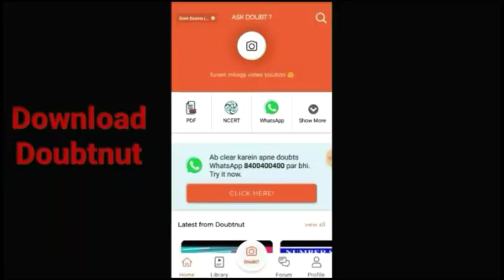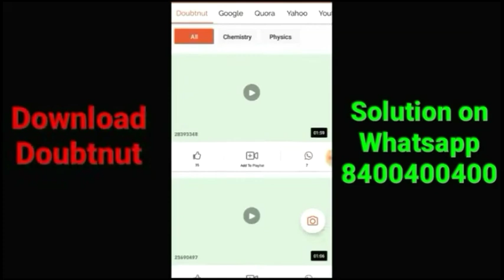Topper's Board Exam Copy | Topper बनना है तो ऐसे ही लिखना | 6 Tips to Write in Board Exam Copy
Is video mein Maine dikhaya hai ki toppers Apne board exam ki copy kaise likhate hain.
Agar aap bhi board exam 2020 Mein baith rahe ho to aapko Apne board exam ki copy Kaise likhni chahie, Taki aap bhi toppers ki tarike se acche number pa sako, iske liye Humne aapko is video mein 6 tips batayi Hain board exam copy Mein likhane ki.

is video mein aap Jaan paoge CBSE board ISC board ICSE board UP Board aur other state board ke class 10th aur 12th board exam me copy Kaise likhen Taki acche number Pa sake.

आपकी परीक्षा की तैयारी के लिए उपयोगी एवं फ्री Doubtnut App को अभी डाउनलोड करें

व्हाट्सएप्प पर इस सेवा का लाभ लें वो भी मुफ़्त में-

Apna (Physics,Chemistry, Maths etc.) Doubt/question Doubtnut App par jaakar Sumbit kijiye ya phir 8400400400 par whatsapp kariye aur turant video solution paayein.

In this video I have shown the copy of a board exam topper.
Here you will also be able to know what are the the things you should keep in mind while writing the board exam copy for class 10th and class 12th exams.
 If you are a student of class 10th for class 12th and sitting in the board exam 2020, then you should watch this video till end to know 6 tips to write in board exam copies so as to get good marks like toppers.